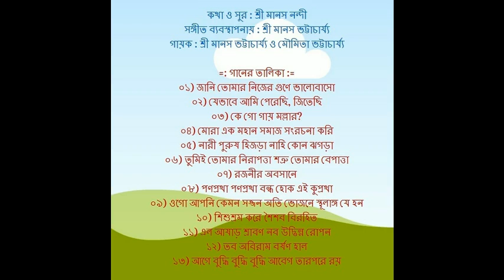রজনীর অবসানে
কথা ও সুর : শ্রী মানস নন্দী
সঙ্গীত ব্যবস্থাপনায় : শ্রী মানস ভট্টাচার্য্য
গায়ক : শ্রী মানস ভট্টাচার্য্য

ঘুম ভাঙ্গে
জনে জনে
ঘুম ভাঙ্গে
জনে জনে
ঘুম থেকে উঠে
বিছানায় বসে
চোখ দুই মুদে
জপে ধ্যানে ধ্যানে

প্রতিজ্ঞা সে যে করে
মনে মনে মনে
কাউকে ঠকাবেনা
কোন ক্ষতি করবে না

সুন্দর মেজাজে
থাকবে দিবাযামী

প্রাতঃস্মরণ সেরে
মুখ হাত  ধুয়ে নাহা
প্রাতঃস্মরণ সেরে
আসন প্রাণায়াম সেরে
প্রাতঃরাশ শেষ করে
সমাজের কর্মে
থাকে যে সে উচ্চাশী